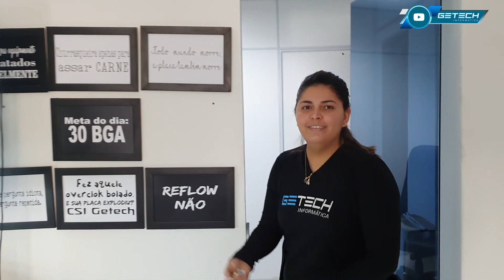CLIENTE ACUSOU DE ROUBAR 3 PARAFUSOS!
Programa de Gerenciamento de Ordem de Serviço da Getech Informática/Orgm